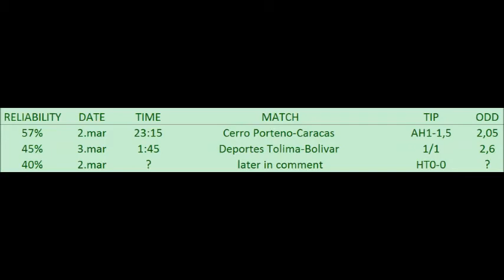BETTING TIPS for 2. Mar 2017